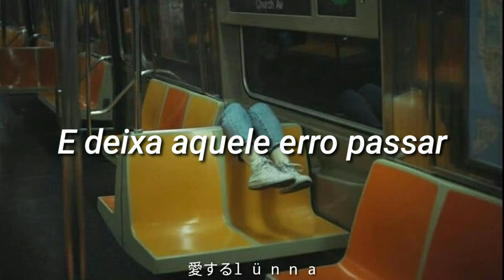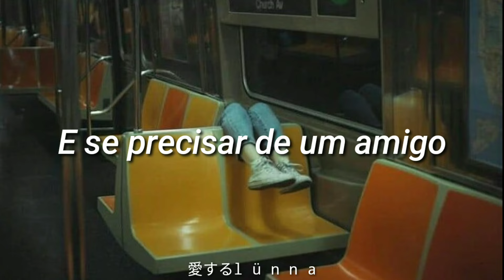Linkin Park - Roads Untraveled (tradução)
🖤letra oficial:🖤

Weep not for roads untraveled
Weep not for paths left lone
'Cause beyond every bend is a long blinding end
It's the worst kind of pain I've known

Give up your heart left broken
And let that mistake pass on
'Cause the love that you lost wasn't worth what it cost
And in time you'll be glad it's gone

Whoa, whoa

Weep not for sights unseen
May your love never end and if you need a friend,
There's a seat here alongside me

Whoa, whoa

Olá seres humanos não se esqueçam de se inscrever e deixar aquele clássico like.